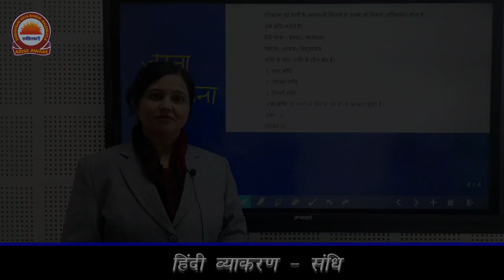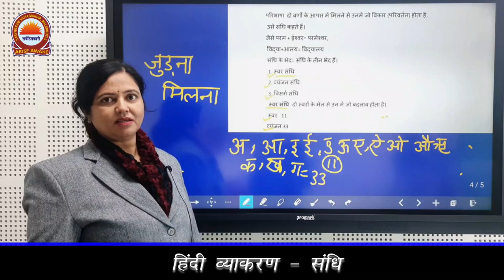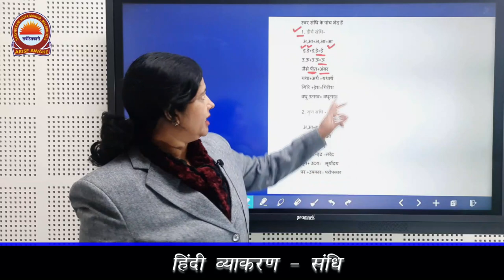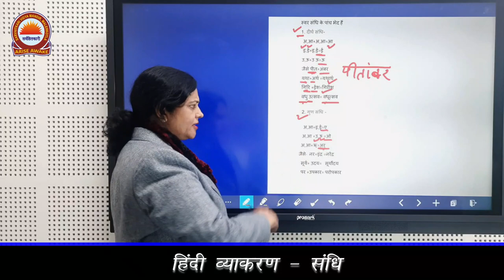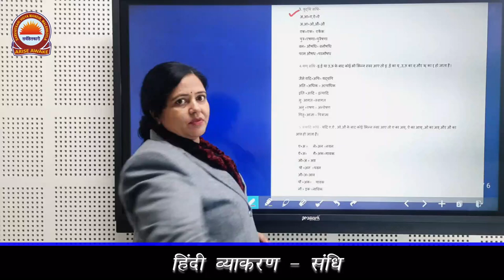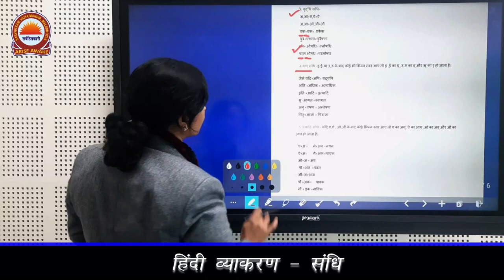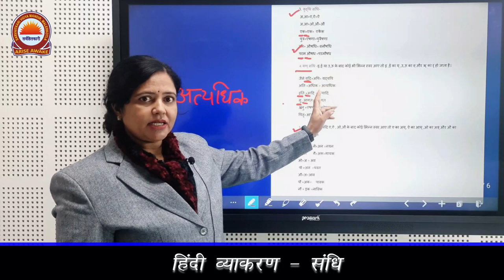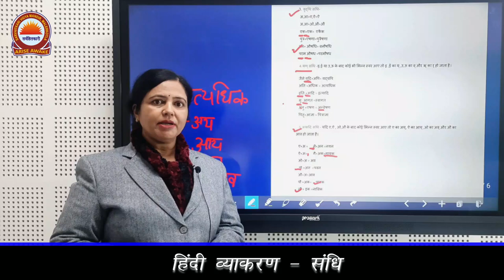हिंदी व्याकरण - संधि | जानकी पांडे | सर्वहितकारी विद्या मंदिर मलेरकोटला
हिंदी व्याकरण - संधि
जानकी पांडे
सर्वहितकारी विद्या मंदिर मलेरकोटला